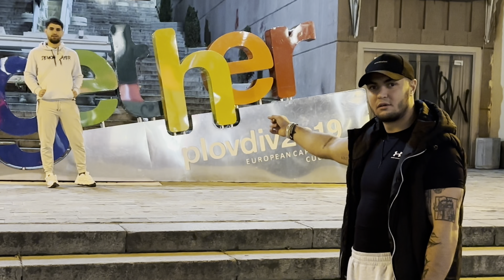ПРИКЛЮЧЕНИЯ ОКОЛО ПЛОВДИВ ( влог)